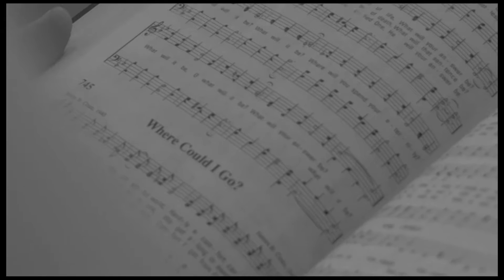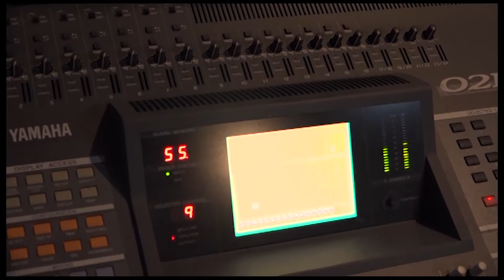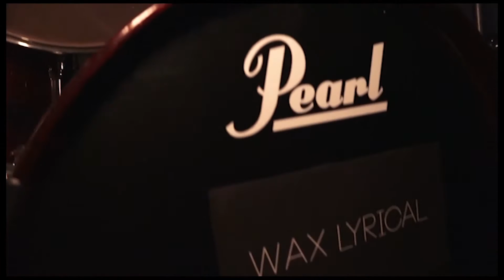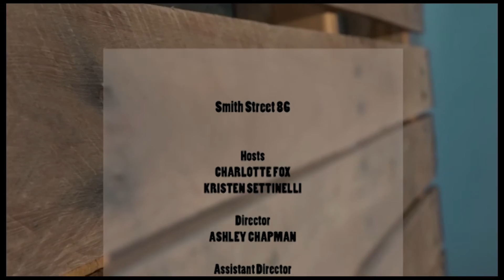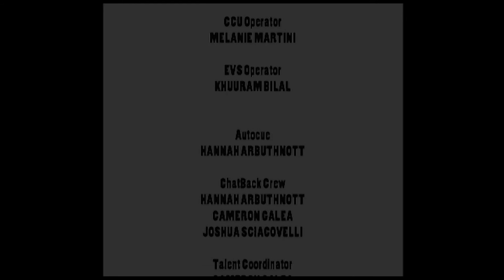Smith Street 86 - Season 2 Episode 6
WELCOME BACK TO A NEW SEASON OF SMITH STREET 86!

Find credits to all music and crew at the end of the video!